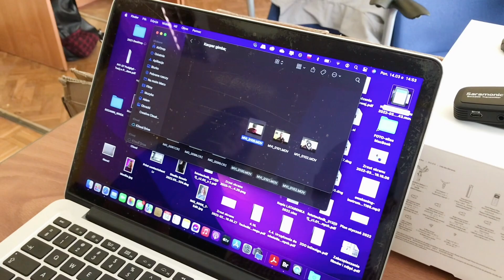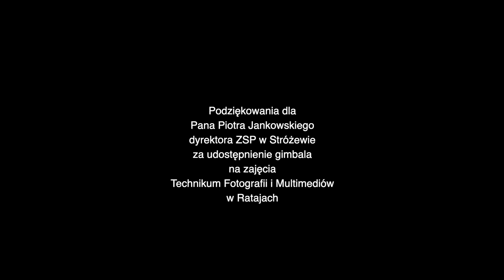Z dziennika fototechnika - Stabilizacja video gimbalem